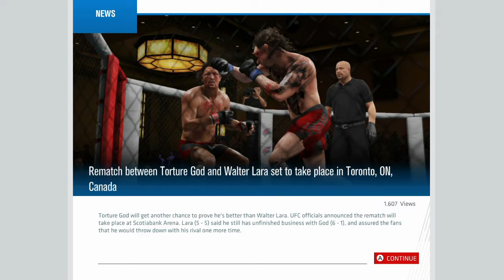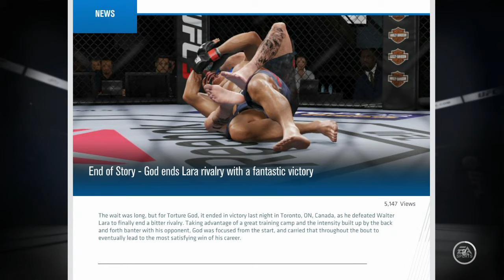T-God's Brain is Mush! - EA UFC 3 T-God Career Mode ep. 6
The torturous one is coming off his first loss after a brutal KO at the hands of Bogdanov. He need to get a big win to rebound strong and possibly get back on track towards a title shot.